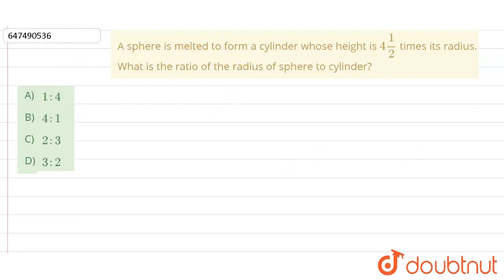A sphere is melted to form a cylinder whose height is 4 frac(1)(2) times its radius. What is the...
A sphere is melted to form a cylinder whose height is 4 frac(1)(2) times its radius. What is the ratio of the radius of sphere to cylinder?
Class: 14
Subject: MATHS
Chapter: Practise set 12
Board:GOVT

👉 Have Any Query? Ask Us.